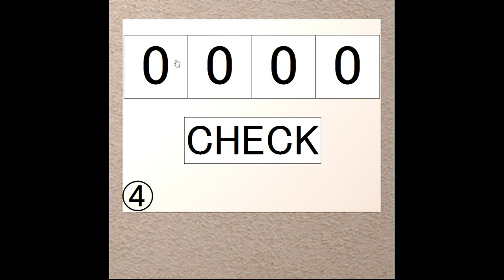Darakeguma - One Room Escape 1 Walkthrough